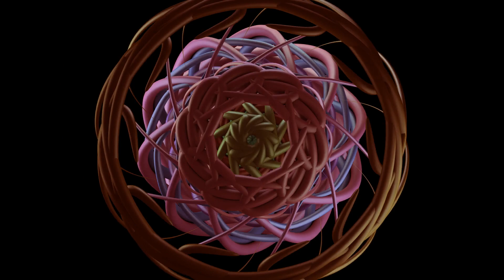HARDHORST /// overkill & reality /// VINYL-only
vinyl-dj-mix
jan. 2023
vj rework - HARDHORST
graphic artist - unknown